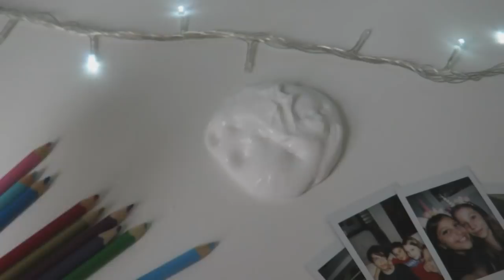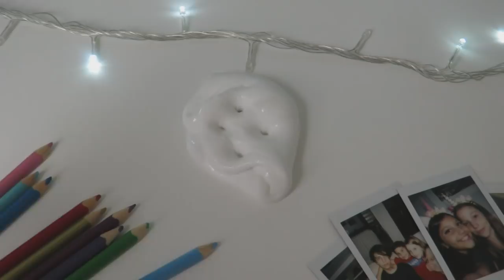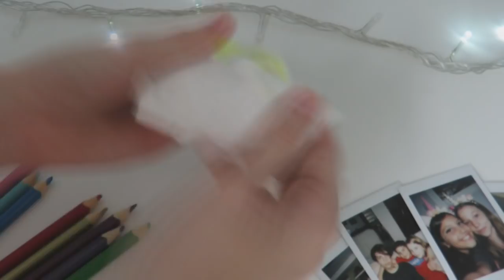COMO FAZER BUTTER SLIME E GLOSSY SLIME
olá meus unicórnios, tudo bem com vcs?! eu sou a Malu e no vídeo de hoje vim mostrar como fazer BUTTER SLIME e GLOSSY SLIME, então espero que vcs gostem bjs e aproveitem o vídeo!💗